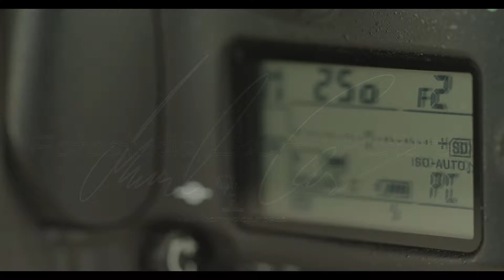Weihnachts Special 2016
Portrait Shooting im Fotostudio Liberty Pictures
5 Bilder nachbearbeitet auf DVD
Weihnachts - Special - Preis 129.- €  ( statt 149.- € )